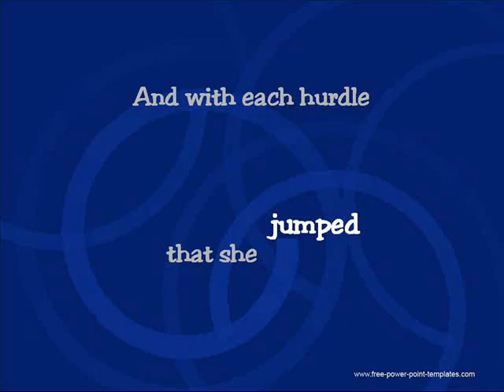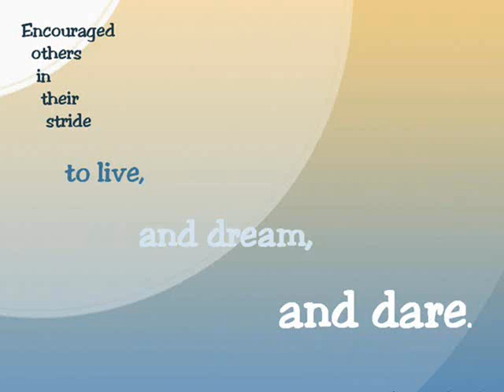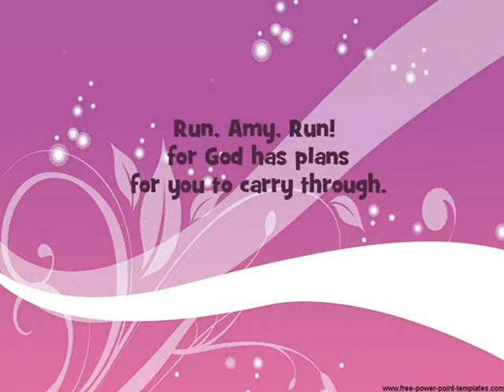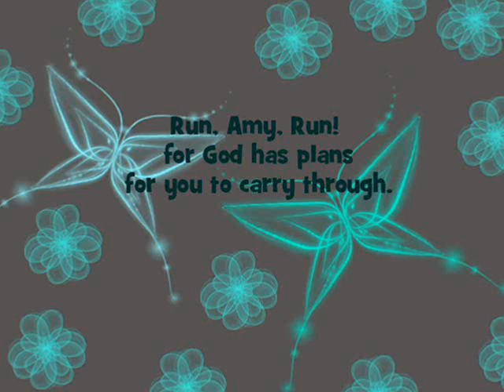Run Amy Run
Richard Melvin Brown (Songsculptor) provides a helping hand to lyricists (with little or no musical ability) in realizing their dreams of becoming a Professional Songwriter. Can you write a GREAT lyric but can't carry a tune in a bucket? If so visit us on the web

Run Amy Run was written by Rebekah M. Peter and Richard Melvin Brown and produced and performed by Richard Melvin Brown. Thank you kindly from Rebekah and Rick.